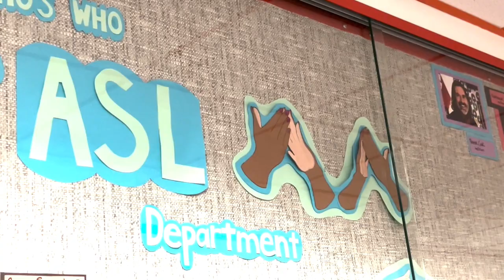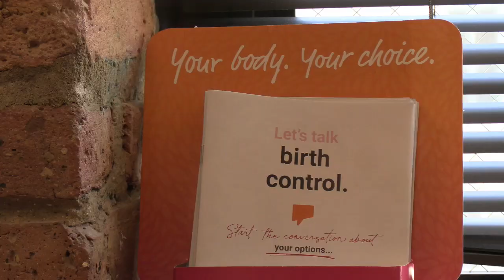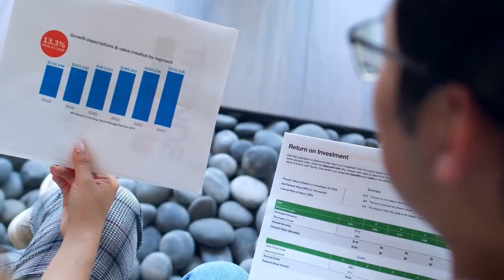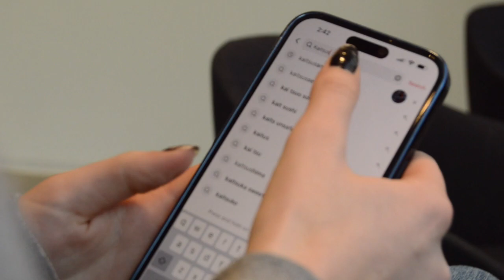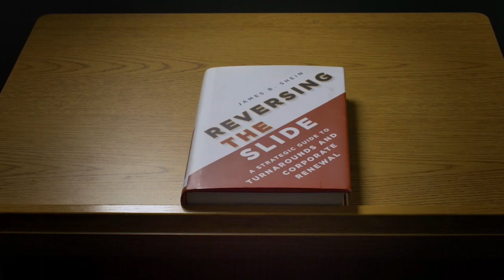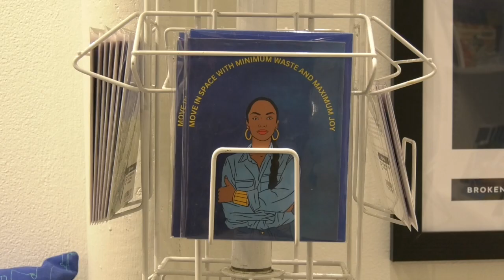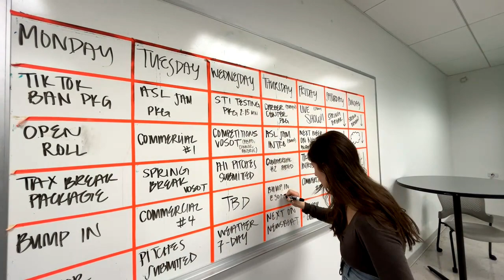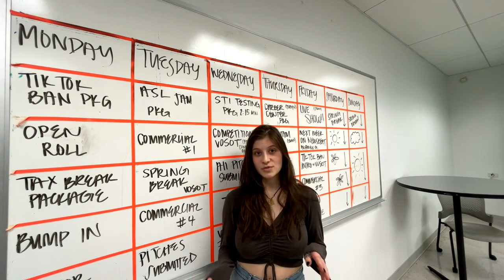Newsbeat 3/22/24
Student Newscast at Columbia College Chicago